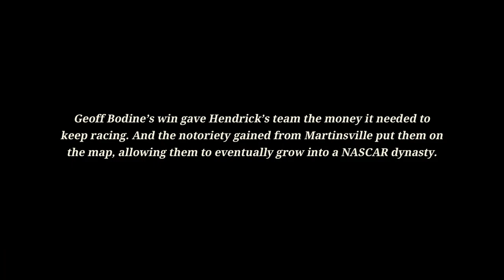The win that saved Hendrick Motorsports | NASCAR 75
Relive the 1984 Martinsville race that saved Rick Hendrick's NASCAR Cup Series efforts and put Hendrick Motorsports on the map.

Play every weekend!